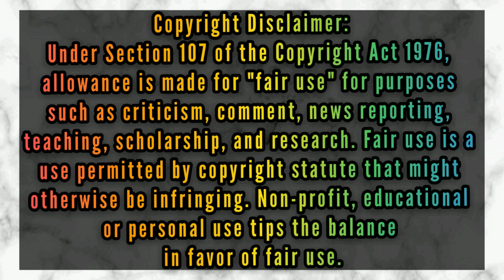Tapatan ni Tatan vs Depensa ni Denden | PWESTUHAN ANG LABANAN!!! | SVL | Season 11 Open Conference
Lizlee Ann Gata-Pantone happens to be the idol of Dennise Michelle Lazaro-Revilla when she was converted to be a libero in ADMU. They both have high volleyball I.Q because they can read where the ball is landing. They might not be as flashy and agile as the other liberos who always hustle all over the court. Because they are positioning liberos and they often just square or face their hitters. Gata-Pantone and Lazaro-Revilla's playing style are very much similar to each other. They've been known for their on-point and statue digs or defense and also they're quiet tall. They both stand at 5'5 that's why the can keep the loose balls alive with their long arms.

Are all FREE to use for everyone and non-copyrighted ones. I also asked permission/consent/authorization from the owners at the first place before I even had to use them in my video.